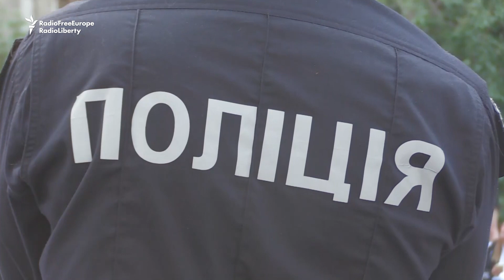Ukrainian Protesters Commemorate Slain Anti-Corruption Activist Kateryna Handziuk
A rally was held in Kyiv, Ukraine, in memory of Kateryna Handziuk, an anti-corruption activist who died on November 4, 2018, three months after being severely injured in an acid attack. At the June 17 event, participants alleged police failed to properly investigate the killing.